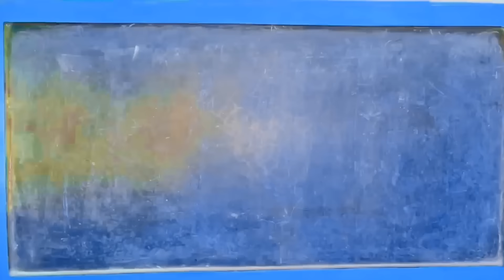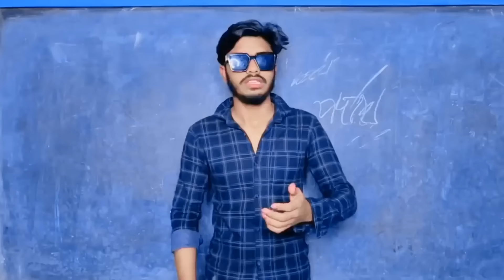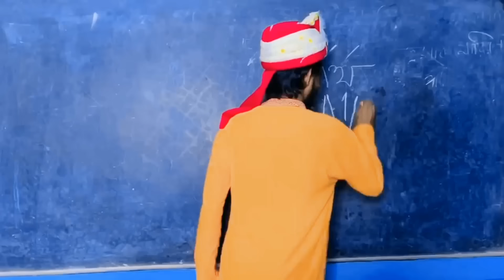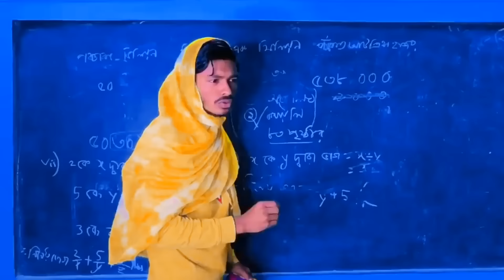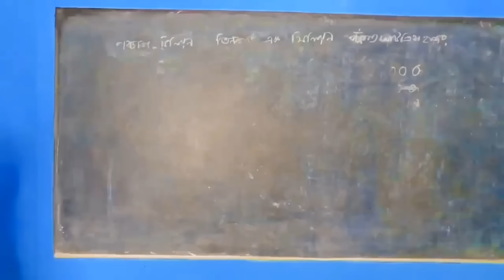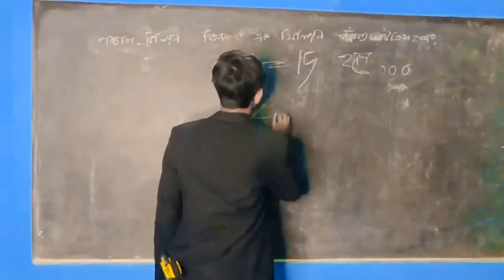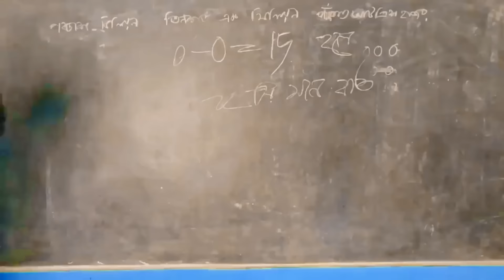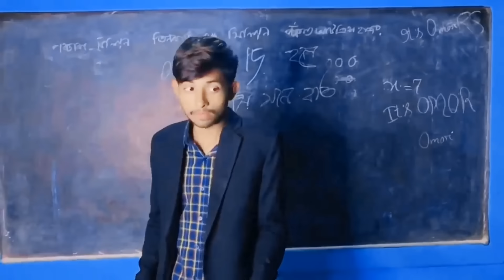Dangerous Desi Teacher SSC & HSC Part 3 || Bangla Funny Video || By Omor on fire & Bad Brothers Team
Hi there! New to viral vai channel. If so, here's what you need to know -- I like react to others Channel video  a LOT, so I use this channel to explore Bad Brothers , Omor on Fire  and Brother Squad, to help Me 200k views

LIFESTYLE CHANNEL: Comming Soon

Join our growing community for new videos  sudden!

Hey there! Thanks a lot my friend please stay with us.
I will try my best to satisfy you.
Keep support brother.
Love you all
Take care❤️❤️❤️